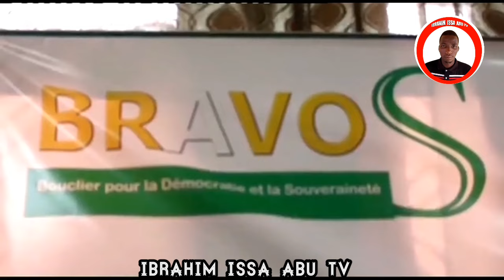Niger sabuwa zanga zanga dan Koran amirika 🇺🇸